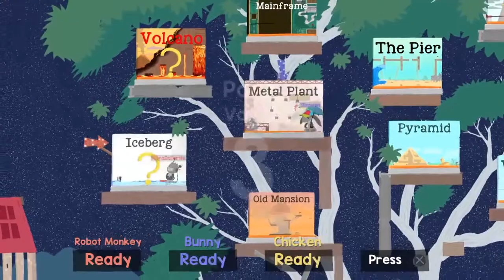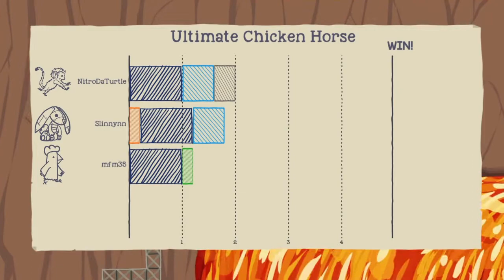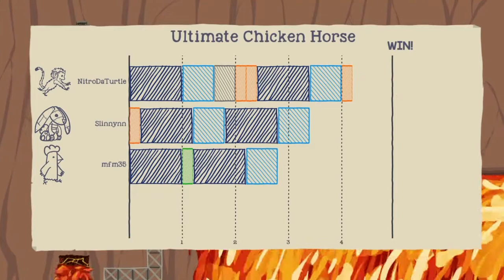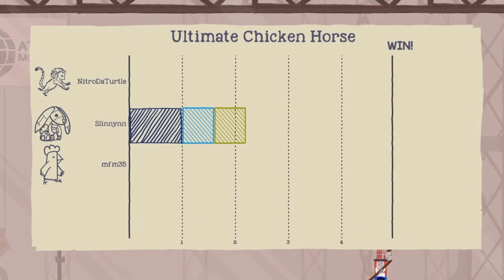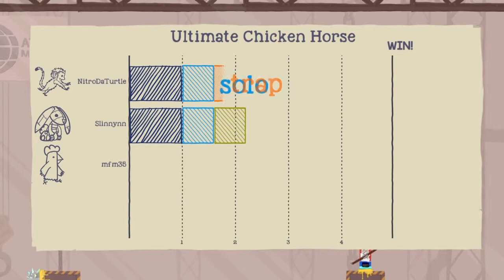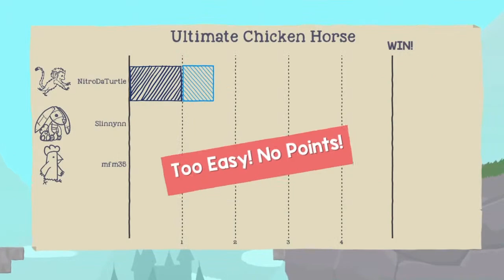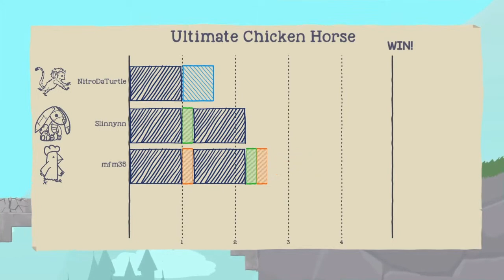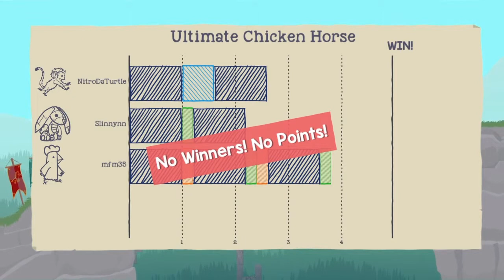ULTIMATE CHICKEN HORSE PS4 EDITION ~ Robots & A Chicken [4]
Hey it’s ya boi Nitro! Welcome back to another Ultimate Chicken Horse video. After 5 months smh, but yeah I’m trying to bring this series back. I still have to edit, a lot of other stuff rip. I hope everyone, is having a Shell-Tastic day! If you guys enjoyed the video, please poke the like button and Shell-Scribe. Join Turtle Army today!